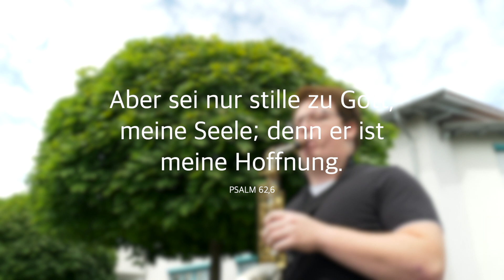Mach mich still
CCLI-Liednummer 4692966
Werner Arthur Hoffmann
Nutzung ausschließlich im Rahmen der SongSelect®️ -Nutzungsbedingungen.